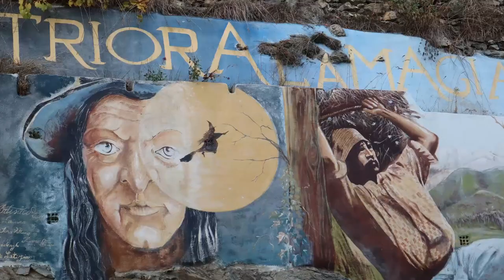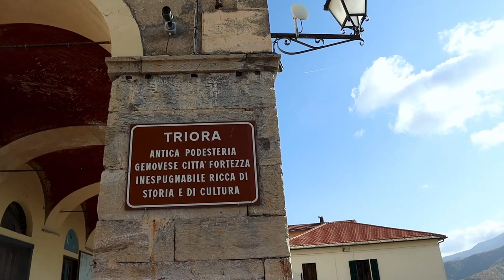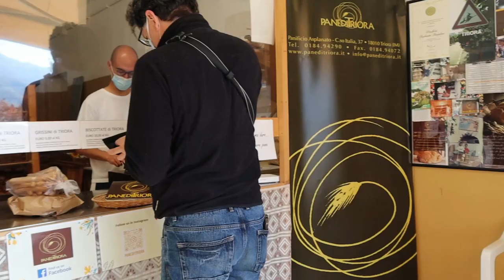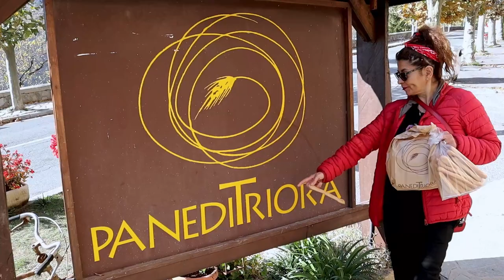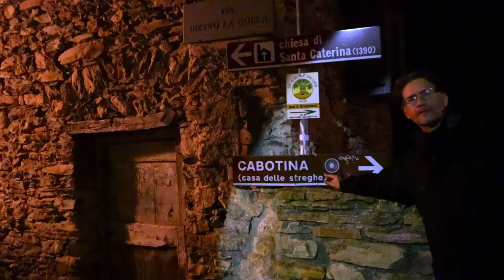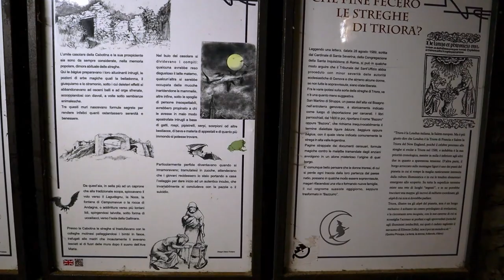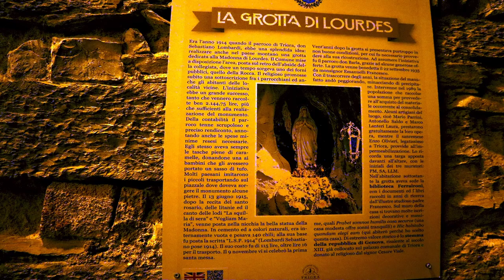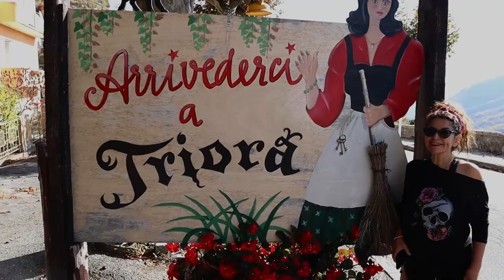TRIORA Halloween special 🎃 in the WITCHES town ITALY Liguria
Triora is known as the witches town for the trial that was put between 1587 and 1589. In that period a witch hunt resulted in trial for witchery for many women. The town of Triora is an amazing town on the mountains of Imperia province, Liguria region, Italy.
This video was shoot during Halloween and we past a night in a real deserted ghost town.

- We offer guided personalized tours in Italy, in English and Spanish. Life long experience in Italian geography, history, culture and gastronomy. Guided tours to the main Italian attractions in the most beautiful places, and tours off the usual paths to discover Italian most secret and unique places.

Thanks to the cats, the witch and Mary!